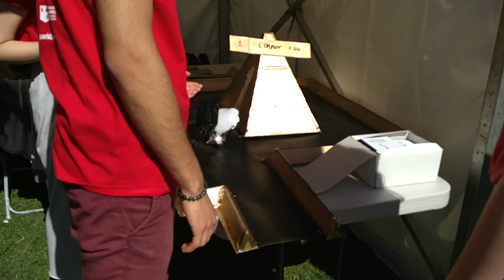DublinMaker 2017 Nintendo Wii Balance Board Controlled Robot